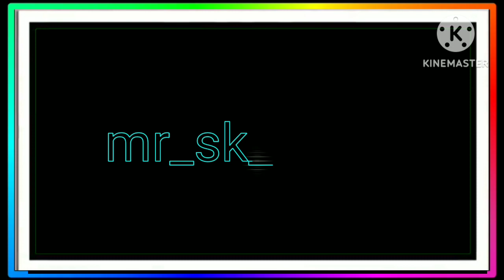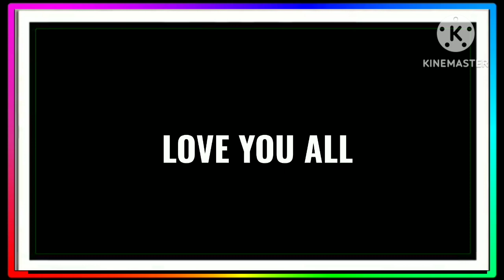alight motion top 🔝 30text present 🎁@s.k.crection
🌟 Welcome to our Alight Motion Text Animation Tutorial! In this video, we'll embark on a creative journey into the world of animated text using AlightMotion, turning your videos into captivating visual stories.

🚀 Key Highlights:

Master the art of text animation with Alight Motion's intuitive features.

Learn to create dynamic and expressive text effects that captivate your audience.

Dive into techniques for syncing text animations with your video content.